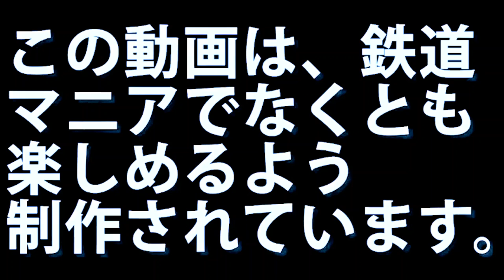２０２０年９月３０日